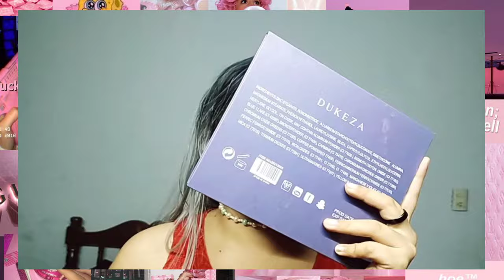💋MAQUILLAJE DE MUÑECA BRATZ || TRUCOS PARA PRINCIPIANTE💄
¡¡¡Hola patitos!!!🎨
Estamos en un nuevo video en el que experimentaremos como maquillarnos comoas Bratz es un maquillaje muy

A veces es complicado aplicar maquillarse pero con este video espero explicarte muchos trucos para que podamos aprender a maquillarnos juntas🎨🌈.

¿Quieres ser mi amix🧚🏻‍♀️?

Los amo patitos❤️🌻, disfruten del video hecho con mucho amor y tomen una galletita mientras ven el video.